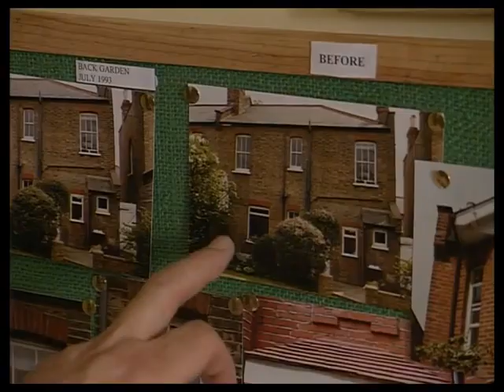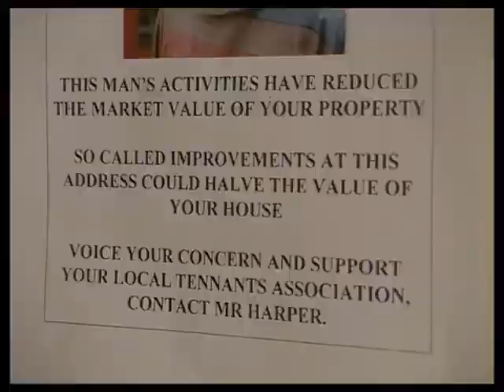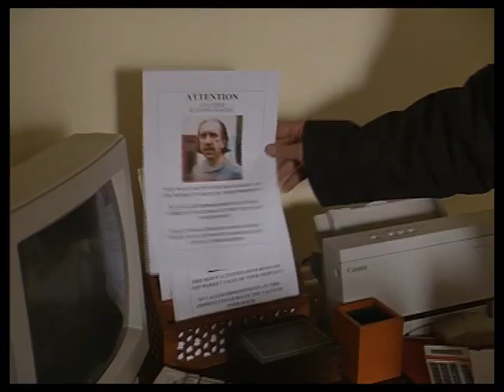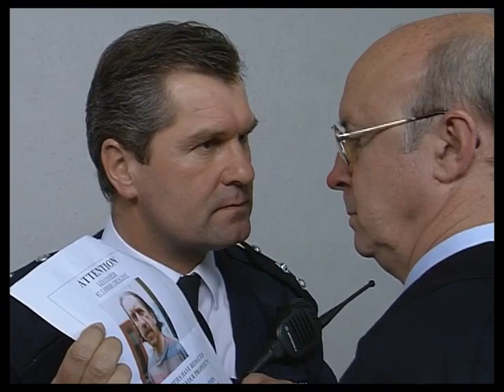The Bill series 13, episode 73 "An Englishman's Home"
PC Garfield and WPC Blake are called to help enforce a demolition order on a home extension, when an ongoing dispute between neighbours erupts into violence.

Susan Jameson guest stars.

John Downey Sebastian Abineri
John Harper Alan David
Les Cooper Robert Demeger
Jo Evans Polly Highton
Beverley Harper Susan Jameson